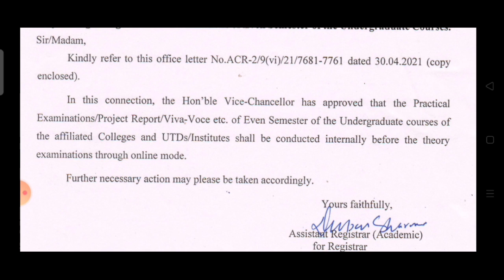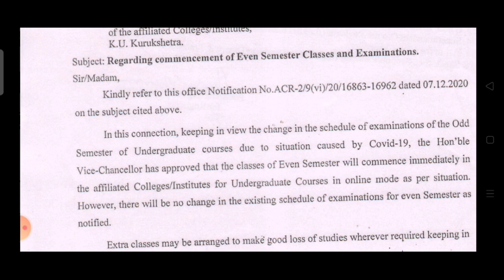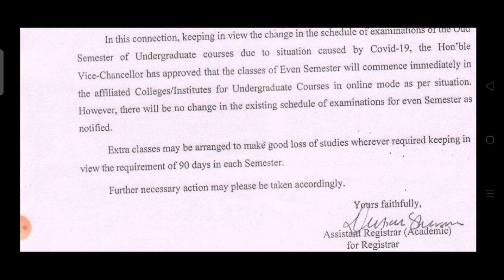KUK University Update !! Even Semester Practical , Examination , And online classes Notice